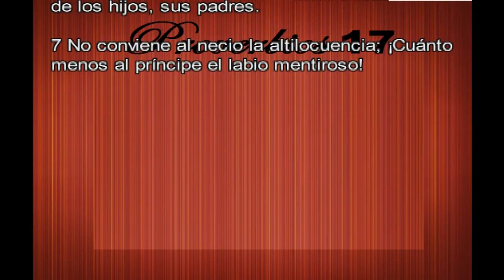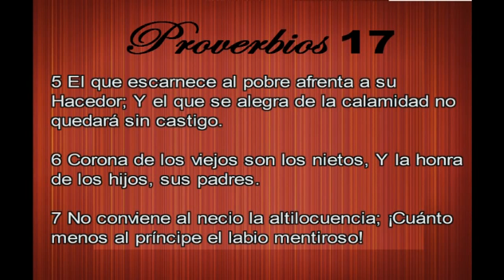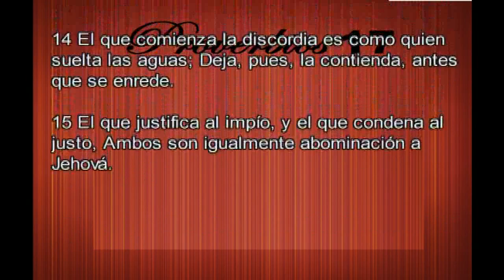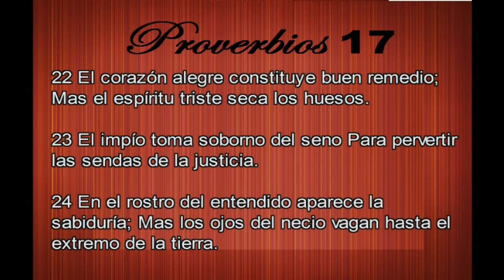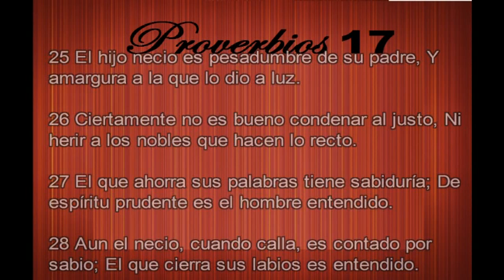Proverbios Capitulo 17 Para Obtener Sabiduría.